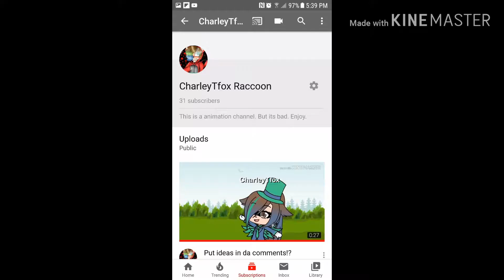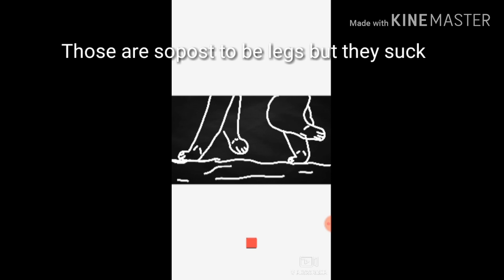Epoch meme (31 sub special!)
Song: Epoch meme
Were getting closer every day!😂😍